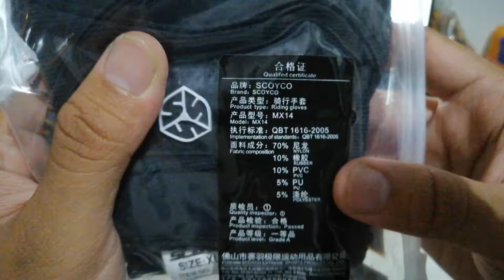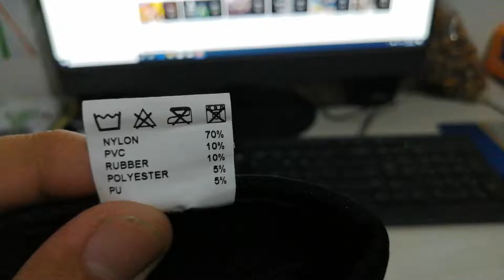Review Sarung Tangan Motor Nyaman Termurah Scoyco MX14